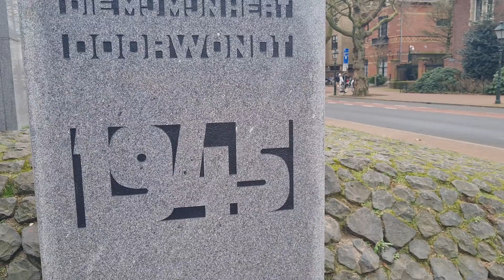Travel to The Hague internationalcourtofjustice Preparing musicinstruments for His